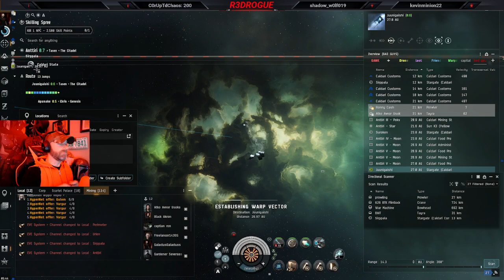Eve Online- Plex Giveaway